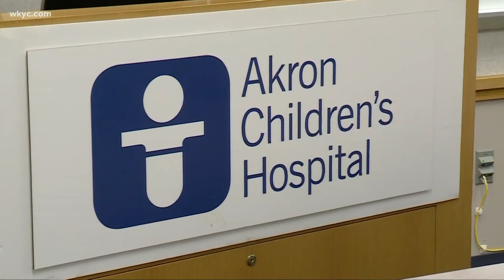Dad to run 26.2 miles around hospital where son is staying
A local dad running a full marathon around the hospital where his son is staying for cancer treatment. Lindsay Buckingham has the amazing story.